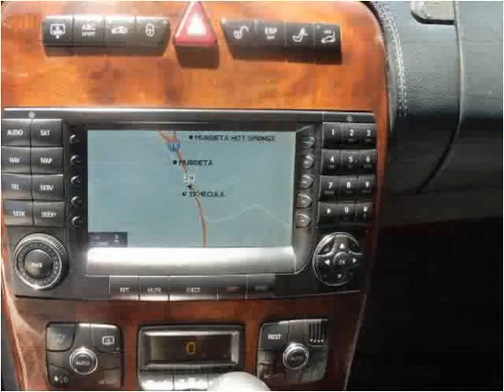2005 Mercedes-Benz CL-Class Used Cars Temecula CA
This 2005 Mercedes-Benz CL-Class is available from Top Notch Auto Sales.